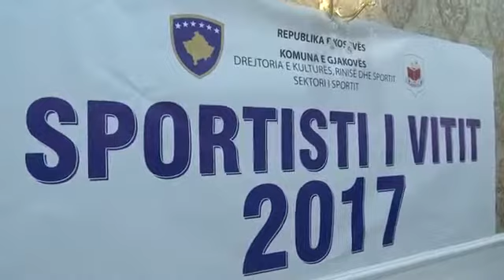Halim Selmanaj dhe Shpejtim Ahmetaj morën qmimin ''Sportisti i vitit 2017''